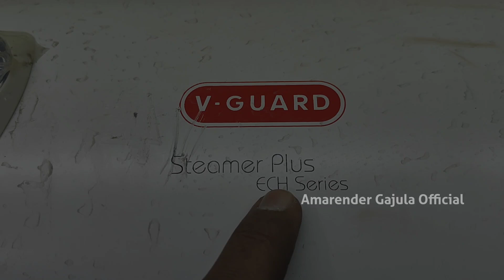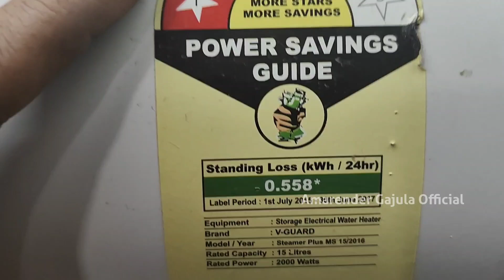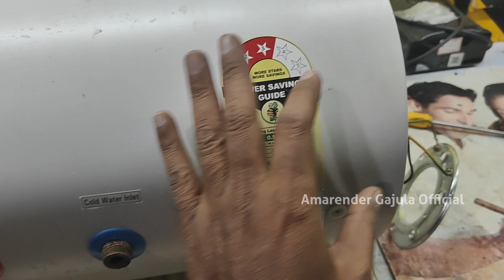How to repair Horizontal Geyser ?! హరిజంటల్ గీజర్ ఎలా ఉంటుంది?! కాయల్ ఎలా ఓపెన్ చేయాలి.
How to repair the VGuard horizontal geyser?!

This YouTube channel is dedicated to providing comprehensive and easy-to-follow tutorials on repairing the V-Guard 15 L horizontal geyser, a popular choice for households seeking efficient water heating solutions. Each video will guide viewers through the step-by-step process of diagnosing common issues, replacing faulty components, and performing routine maintenance to ensure optimal performance and longevity of the geyser. With a focus on practical tips and hands-on demonstrations, the channel aims to empower homeowners and DIY enthusiasts alike to tackle geyser repairs with confidence, ultimately saving time and money while enhancing their technical skills. Join us as we explore the intricacies of geyser repair, ensuring that your hot water supply remains uninterrupted and reliable.